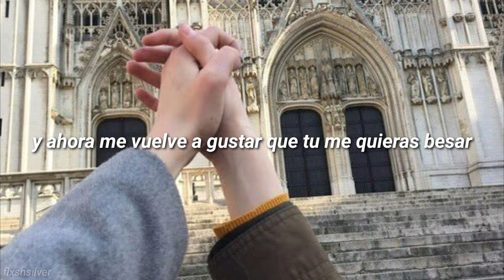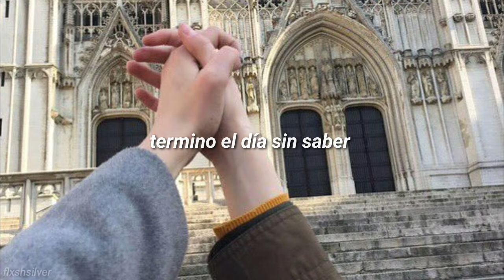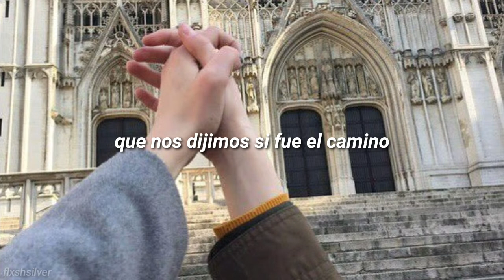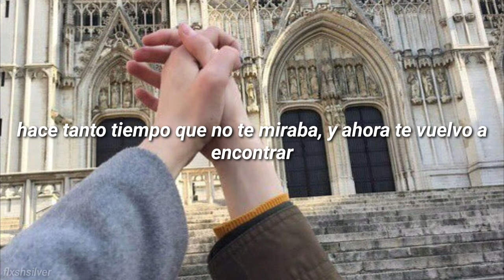Huke - Julius Popper (Letra)